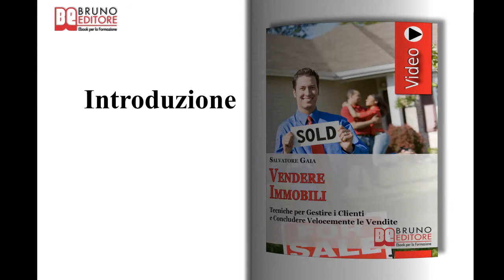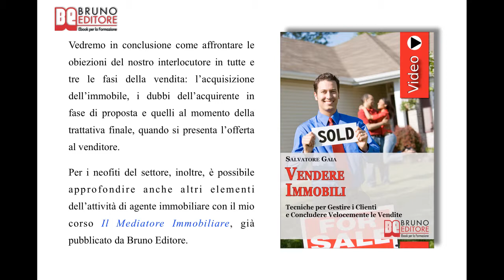Vendere Immobili: Videocorso Pratico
TITOLO: Vendere Immobili
AUTORE:  Salvatore Gaia
SOTTOTITOLO: Tecniche per Gestire i Clienti e Concludere Velocemente le Vendite
FORMATO: Videoebook

Programma di Vendere Immobili

COME ACQUISIRE IMMOBILI AL PREZZO DI MERCATO

 ✓ Come scegliere nel modo giusto gli immobili da acquisire.
 ✓ Strumenti per evitare errori di valutazione e capire il cliente.
 ✓ Il modo per risparmiare tempo nella vendita di un immobile.

COME PIANIFICARE UNA PROMOZIONE MIRATA

 ✓ Come formulare un annuncio convincente e di sicuro successo.
 ✓ Sistemi alternativi per rendere il tuo servizio esclusivo e far sì che il cliente ti scelga.
 ✓ Come instaurare relazioni fruttuose con altri agenti o agenzie.
 ✓ Tecniche per formulare un annuncio su internet dandogli la massima visibilità.
 ✓ Come creare una brochure di presentazione degli immobili in vendita.

COME GESTIRE UN INCARICO

 ✓ I primi passi per mettere in pratica il tuo nuovo metodo.
 ✓ Qual è la strategia corretta per aiutare il cliente a prendere le giuste decisioni.
 ✓ Impara ad affinare le qualità indispensabili per avere successo a lungo termine.

COME FORMULARE UNA PROPOSTA D'ACQUISTO MIRATA

 ✓ Come prepararsi in modo ottimale al primo incontro con il cliente.
 ✓ Gli strumenti per testare le reali necessità e la motivazione del cliente.
 ✓ Utilizzare lo strumento dell'incarico di ricerca in modo etico e proficuo.
 ✓ Come gestire al meglio il momento della prima offerta.

COME FRONTEGGIARE LE OBIEZIONI

 ✓ Comportarsi nel modo corretto di fronte alle obiezioni del cliente.
 ✓ Strumenti per ottenere l'attenzione e la fiducia del cliente.
 ✓ Il metodo per soddisfare ogni obiezione posta dal cliente e riconoscere le obiezioni fittizie.